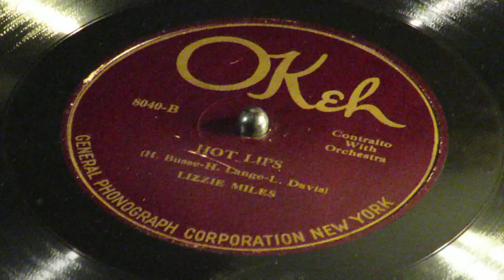«Hot Lips» - Lizzie Miles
OKeh 8040
New York City.  c. late September or  October 18, 1922
Accompanied by unknown orchestra (probably the withe OKeh house band under the direction of either Milo Rega, Fred Hager or Justin Ring). (Brian Rust)